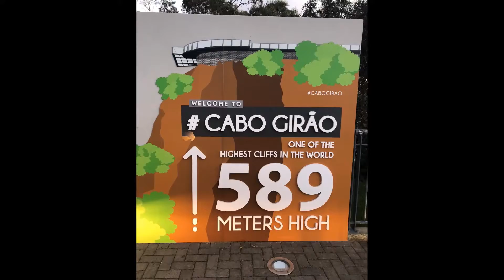Postcard from Madeira